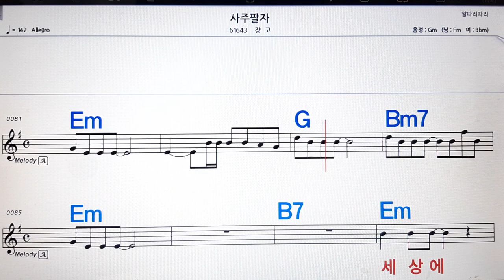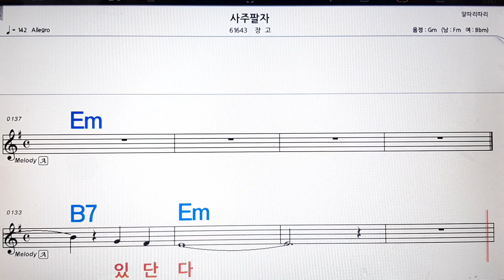사주팔자/장고💋노래방, 악보,반주, 가라오케 ,코드, 가사 .💖Karaoke, Sheet music ,Chord, Lyrics ,MR